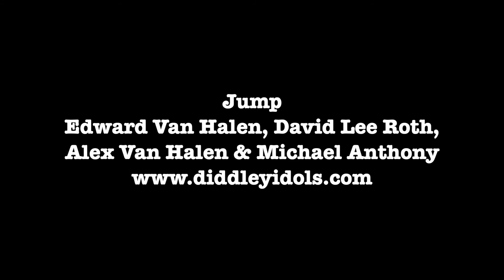Dave Barckow The Diddley Idols Jump DAY 327 11 23 18